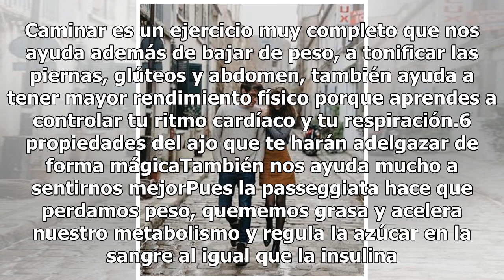La passeggiata: ritual de las mujeres italianas para bajar de peso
Todas sabemos que en Europa está el  centro de la moda, específicamente en Francia e Italia, donde encontramos a las modelos más esbeltas a pesar de ser unos de los países donde comen más pasta.¿Cuál es su secreto. No solo es un método para bajar de peso, sino que la passeggiata se convirtió en un e...